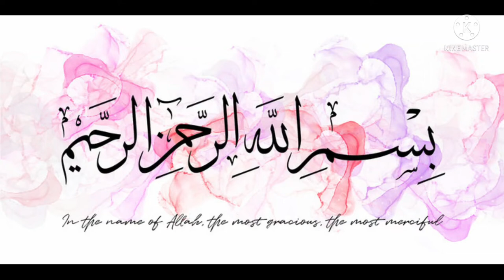Milk Shake#amazing healthy drink for kids #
banana & dates  blend
healthy drink #